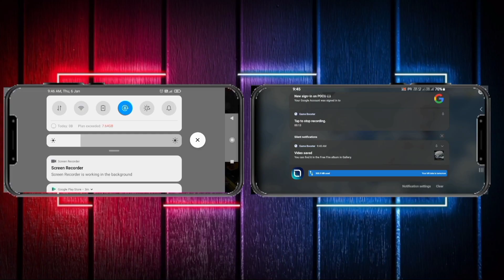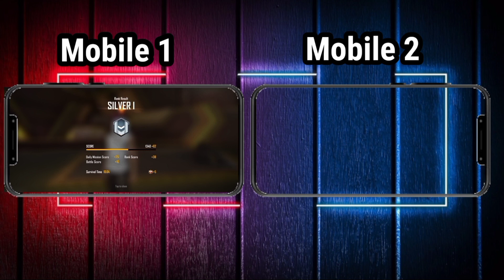Double Rank Plus Glitch 💥 || Double Rank Pushing Glitch In Free Fire || Rank Push Glitch Free Fire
Double Rank Plus Glitch 💥 || Double Rank Pushing Glitch In Free Fire || Rank Push Glitch Free Fire || Garena Free Fire || Fire Play Station

Hey Guys This Is Nayan
This is a video for those who wanted to push rank in free fire

how to use glitch in cs rank
new glitch for rank pushing to heroic
new double rank plus glitch
free fire double rank plus glitch
free fire rank push glitch
rank push glitch in free fire
free fire double rank glitch
dobule rank plus glitch
new glitch for rank push to heroic
free fire amezing rank push glitch
dobule rank plus glitch in ff
dobule rank plus glitch use betu yt
dobule rank plus glitch in free fire
betu yt dobule rank plus glitch revel
glitch in free fire
new bug and glitch in free fire
after update free fire glitch
matchmaking glitch free fire cs rank

00:00 Double Rank Plus Glitch
01:00 Double Rank Pushing Glitch In Free Fire
02:00 Rank Push Glitch Free Fire